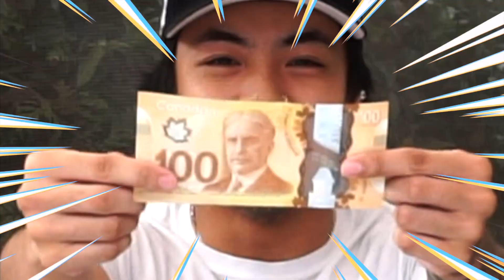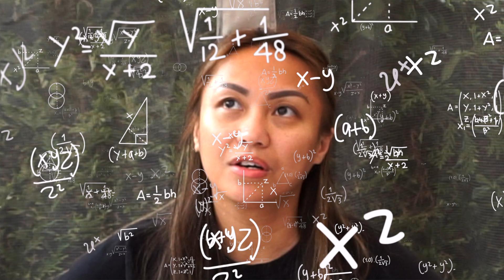Who Knows Their Son MORE ? MOM vs DAD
Thank u for the support, Like n Sub if u haven't already